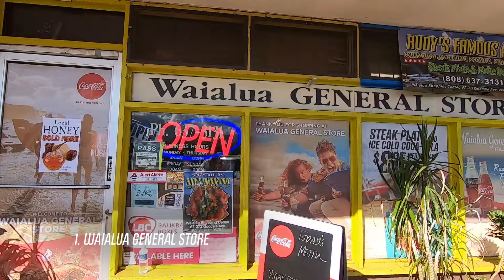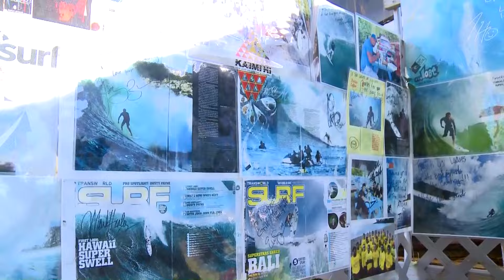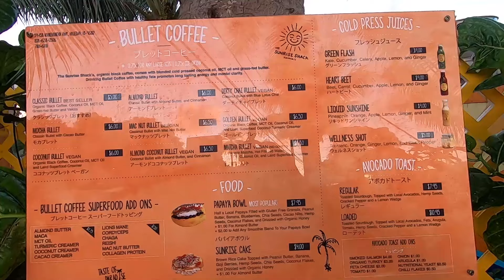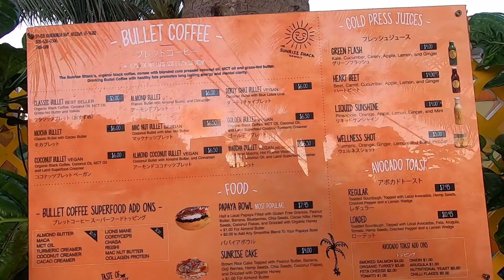5 Rangos Imperdíveis no North Shore! | Diário do Havaí | Canal OFF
Marcelo Trekinho e Gabriel Pastori fazem um ranking com os 5 picos gastronômicos mais clássicos do North Shore  e mostram como a culinária é parte importante da experiência de quem visita o Havaí.

PROGRAMAÇÃO:
▶ Como Fazer - Toda quinta, às 13h
▶ Épicos - Toda última sexta do mês, às 13h

💭 ASSISTA TAMBÉM 💭